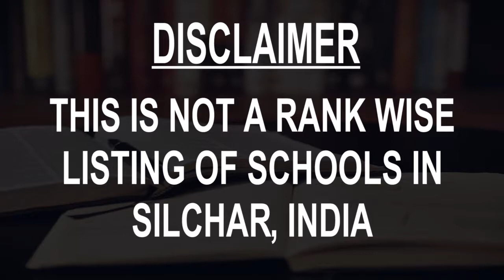Schools around Silchar, India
Must Watch.. Best Schools around Silchar

Click on Bell ICON to get the notification of New Videos.This is not rank wise listing of Top Schools in Silchar, it's the list of best Schools around Silchar as per the ratings given by our users.

Listed Schools:

Kendriya Vidyalaya Silchar
Government School
Silchar Chandmari Road, Tarapur, opposite T V Centre
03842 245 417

Silchar Collegiate School
Public school
R K Mission Rd

Adharchand Higher Secondary School
Higher secondary school
Gupta Junior College Near Ramanuj
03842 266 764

Ramanuj Vidyamandir
Senior high school
Chaengkuri Road, Tarapur
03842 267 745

Daffodils School
School
Mela Rd
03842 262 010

Sonai, Mizoram Rd, near Federal Bank
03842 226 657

Pranabananda Holy Child High School
Senior high school
Hospital Rd

Narsing Higher Secondary School
Higher secondary school
VIP Road, Dist
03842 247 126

Markaz Public School
CBSE School
Silchar Rd
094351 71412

Cachar High School
Government School
Malugram Road Cachar High School Rd, Itkhoha
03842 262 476